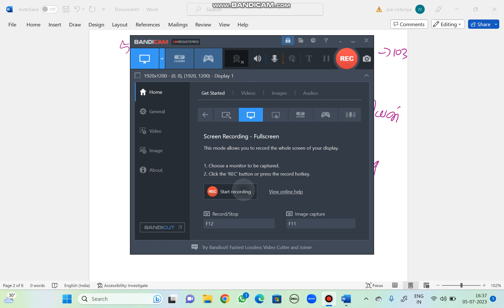BEO TAMIL PATHUPATTU 2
BEO EXAM TAMIL # BEO EXAM 2023# BEO EXAM